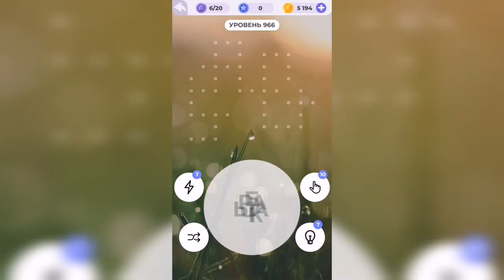Линия слова / Лесная чаща / Уровень 966